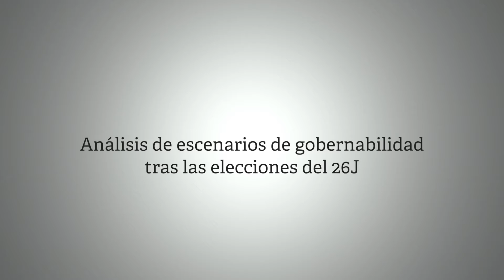DI: Análisis de escenarios de gobernabilidad tras las elecciones del 26J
En el informe "Análisis de escenarios de gobernabilidad tras las elecciones del 26J", disponible en Desarrollando Ideas presentado por Cristóbal Herrera gerente del Área Asuntos Públicos en LLORENTE & CUENCA España, se analizan los posibles escenarios de gobernabilidad que se abrirán tras el 26J en España.